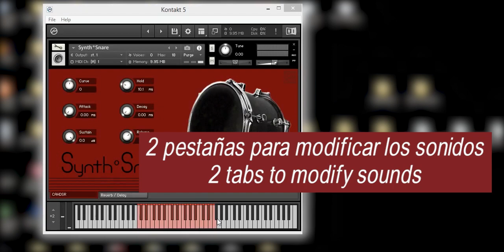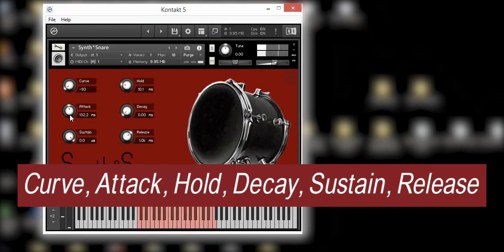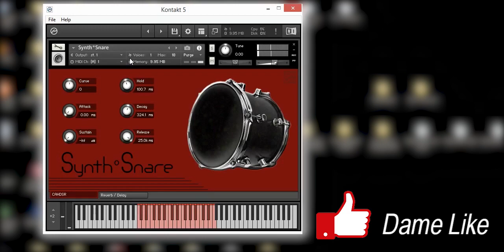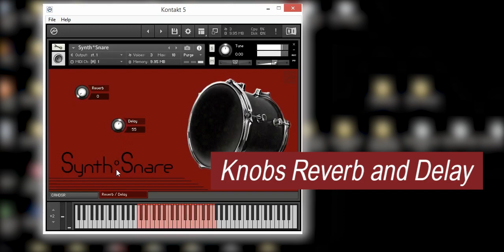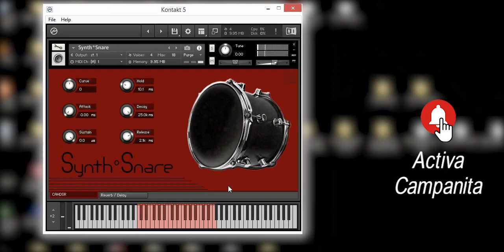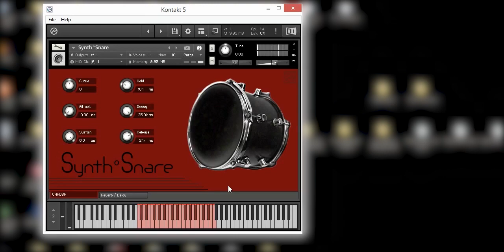Synth Snare VST Plugin 2023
This plugin uses synth snare samples.
Este plugin utiliza muestras de cajas sintetizadas.